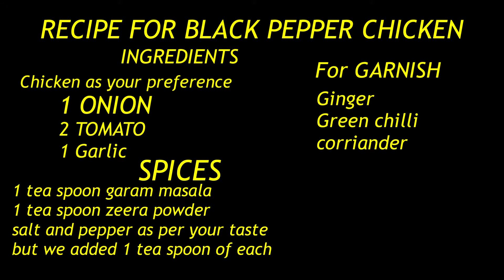Quick recipe of black pepper chicken Karahi